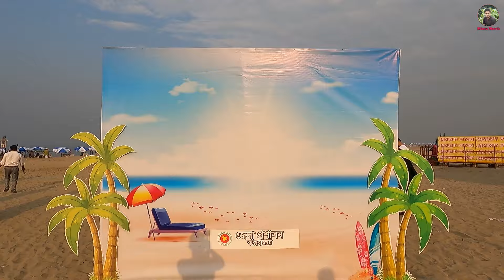কক্সবাজার সমুদ্র সৈকত | Radiant Fish world Cox Bazar | Cox Bazar Tour 2024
My Gears
DJI Mini3
iphone  10
Realme 8
video Editing:: Adobe Premier pro